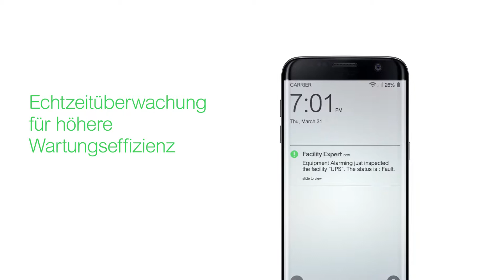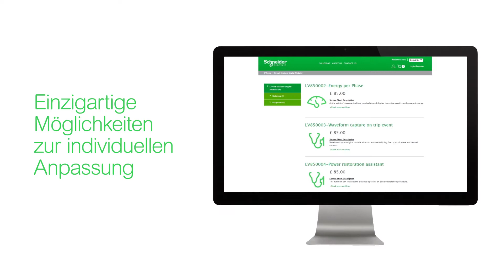Masterpact MTZ Leistungsschalter | Schneider Electric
Der Masterpact MTZ Leistungsschalter von Schneider Electric hilft dabei, mit Digitalisierung die Energieverteilung grundlegend zu ändern. Effiziente Energieversorgung die sicherer, zuverlässiger und nachhaltiger ist. - Schneider Electric, Life is On!

Dieses Video präsentiert den neuen Leistungschalter Masterpact MTZ von Schneider Electric, den Leistungsstandard für zuverlässige Energieversorgung und Energiemanagement.